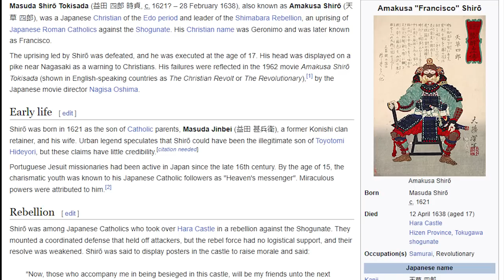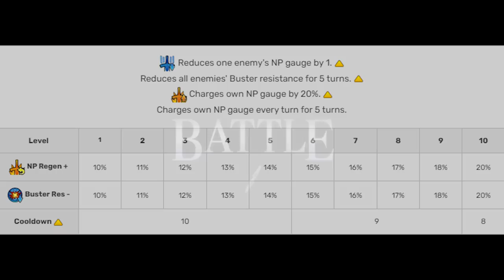Amakusa Shirou: The Clean Slate - FGO Servant Guide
He can remove any buff, but at what cost?